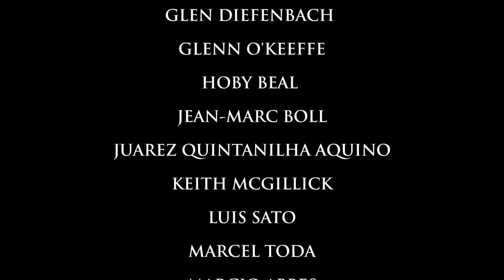Lyria - Last Forever (Official Music Video)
This song talks about guilt and being stuck in the past. Try to learn with your mistakes, get stronger with them. You are the person you are today because of your actions. Don't blame yourself for the past, but try hard to make your present and futute better, day by day.
Special Thanks to:
Casa Santa Ignez
Alex Duca
Brenda Martins Soto
Daniel Johnstone
Frank Wellwood
Glen Diefenbach
Glenn O'Keeffe
Hoby Beal
Jean-Marc Boll
Juarez Quintanilha Aquino
Keith McGillick
Luis Sato
Marcel Toda
Marcio Abbes
Márcio Rodrigues
Pedro Soto
Renato Marques
Roger Jones
Victor Finger
Song by Lyria
Lyrics by Aline Happ and Patrick Happ
Make up & Clothing: Aline Happ
Music video by: Vinicius Hozara (CS Music Videos)
Album produced by Celo Oliveira